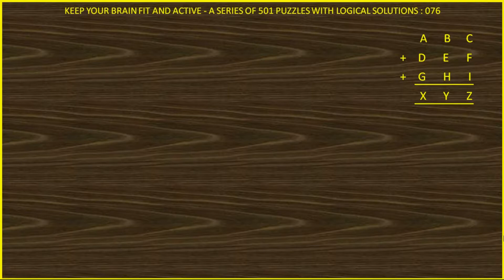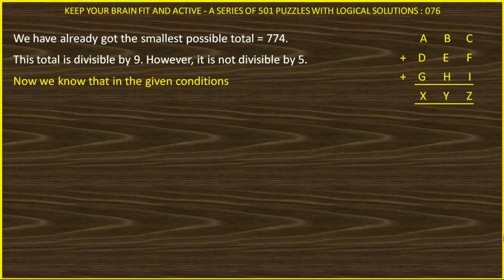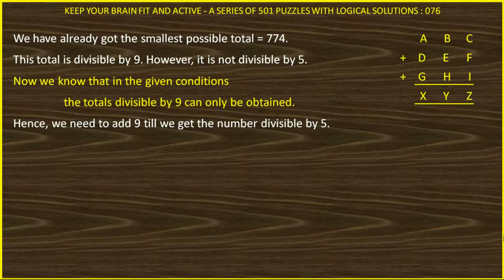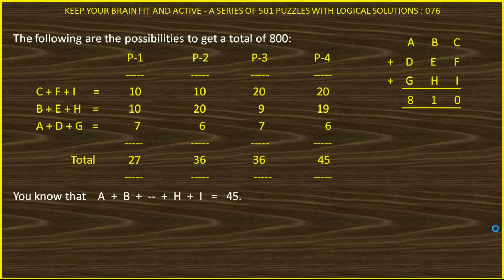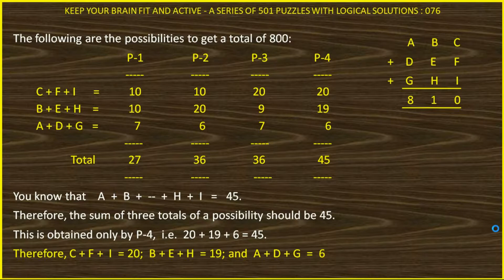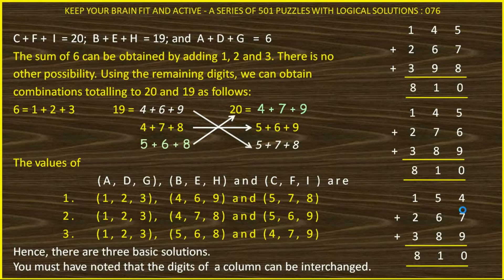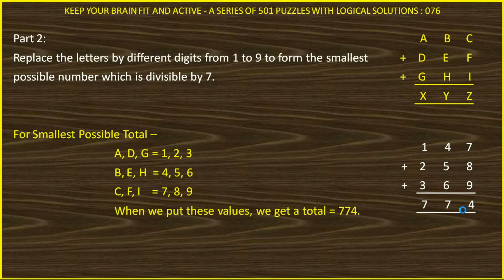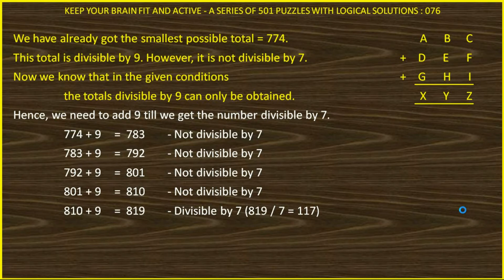PUZZLE 076 OF 501 IN HINDI SOLVED LOGICALLY AND ANALYTICALLY